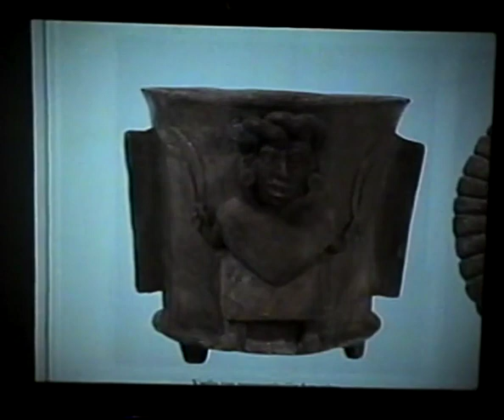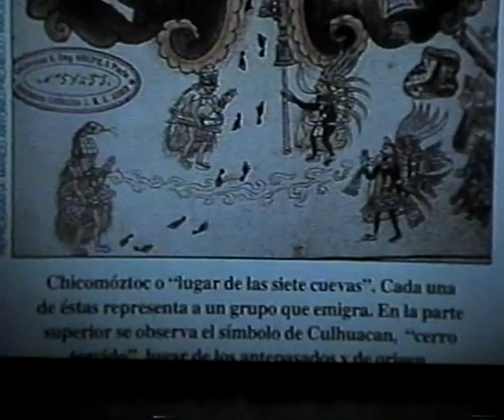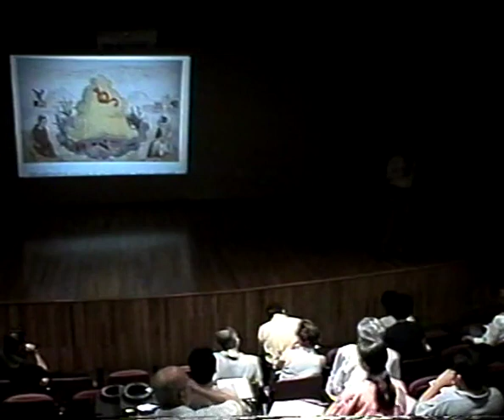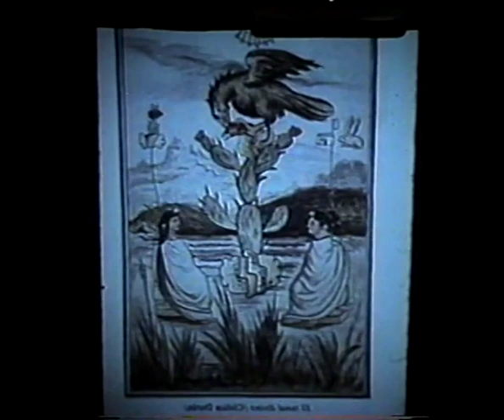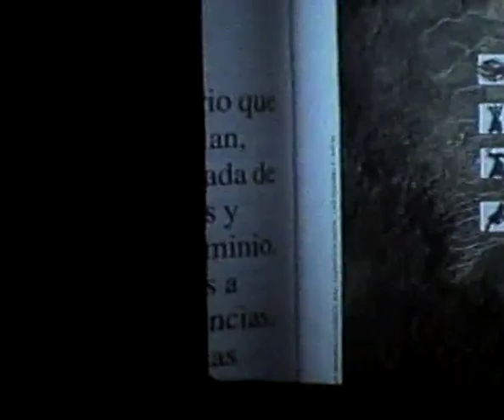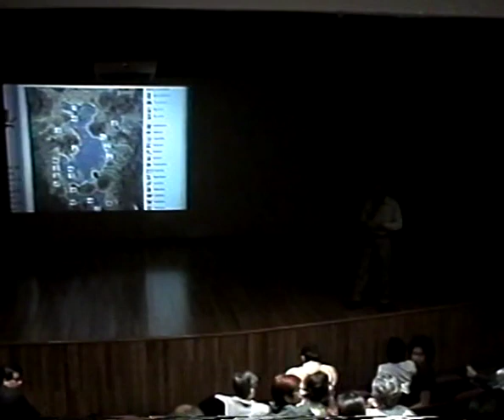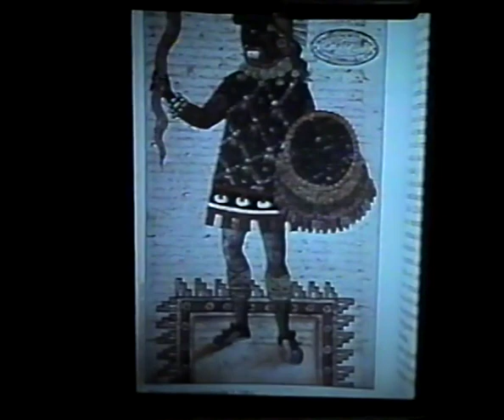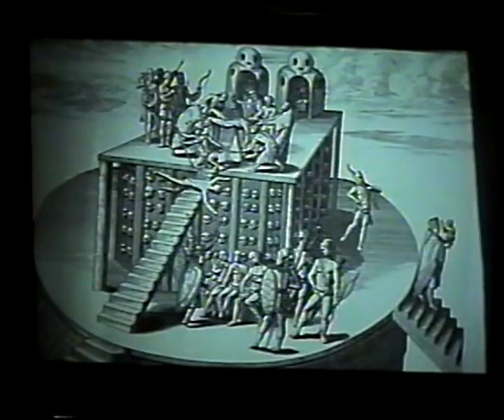Arqueología del Altiplano. Histórica prehispánica del centro de México. Sesión 5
Arqueología del Altiplano. Histórica Prehispánica del centro de  México. Sesión 5 Mario Pérez Campa.
26 de mayo de 2000.

CICLO. Arqueología del Altiplano. Histórica Prehispánica del centro de México. Sesión 5
A cargo del arqueólogo Mario Pérez Campa.